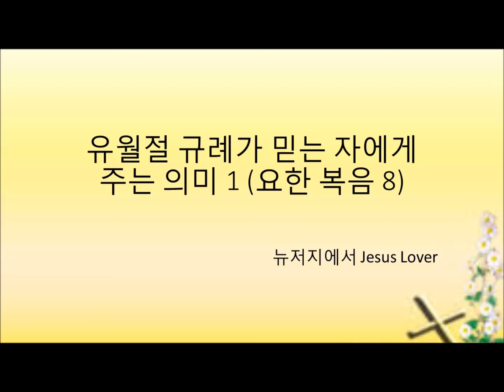[요한복음 성경공부] (7) 유월절 규례가 믿는자에게 주는 의미 1 by 뉴저지 Jesus Lover